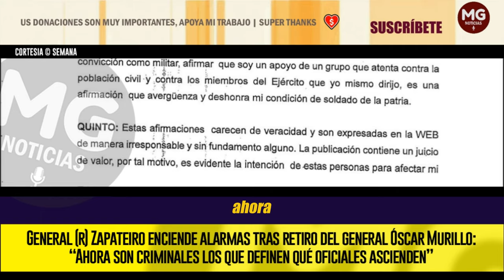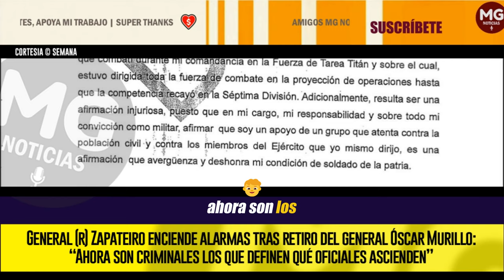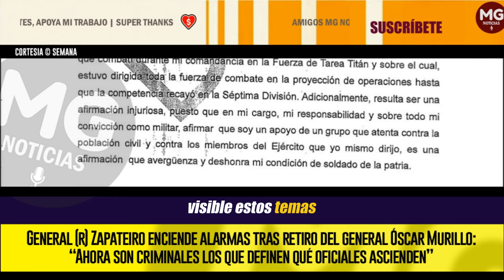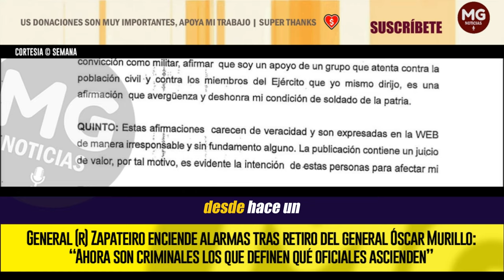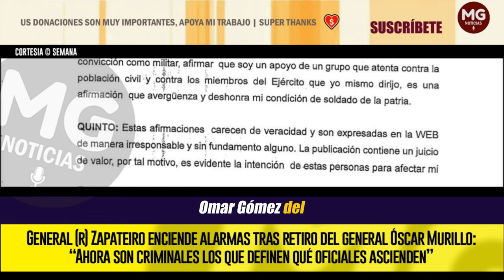ALERTA 🔴 ZAPATEIRO ENCIENDE ALARMAS TRAS RETIRO DEL GENERAL ÓSCAR MURILLO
Toda una polémica se generó en el país al conocerse que el general del Ejército Nacional, que denunció campaña de desprestigio del ELN en contra de las Fuerzas Militares, no fue tenido en cuenta por el presidente de la República, Gustavo Petro, para ascender de cargo.
SEMANA